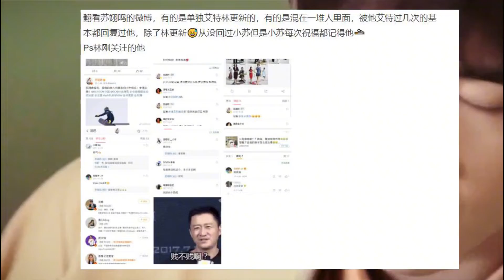林更新太冤？苏翊鸣主动回复解围，一句话巧妙暗示两人真实关系